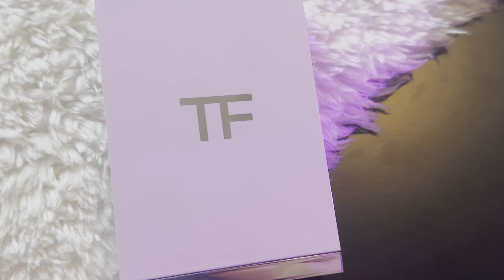Неочікувана знахідка разом з Tom Ford | Tom Ford Holiday Collection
Всім хай!
Сьогодні у нас на огляд новорічна колекція від бренду Tom Ford, віск для брів від Benefit та румʼяна від японського люксового бренду Suqqu. Порівняємо новеньку палетку тіней з палеткою від Natasha Denona та підведемо підсумки по всіх продуктах ;3

Дякую!

•Music•

Chapters:

00:00 Початок
00:23 Привітання
01:16 Макіяж та обговорення продуктів
11:10 Підсумки: Віск для брів Benefit
13:32 Румʼяна Suqqu
14:52 Хайлайтер Tom Ford
17:37 Палетка Tom Ford
19:02 Порівняння з Natasha Denona
19:57 Свотчі палетки та оцінка
22:22 Прощання

Tags 🏷️